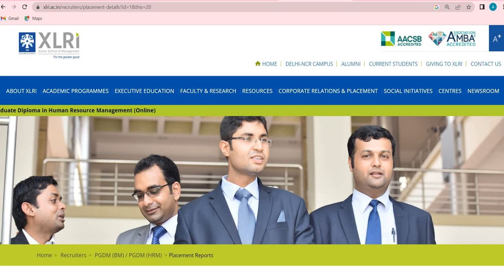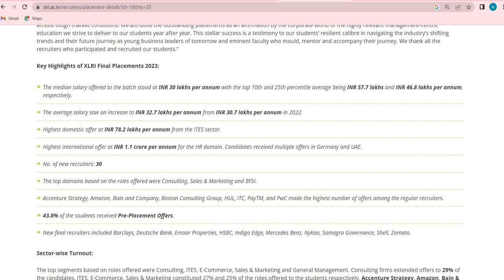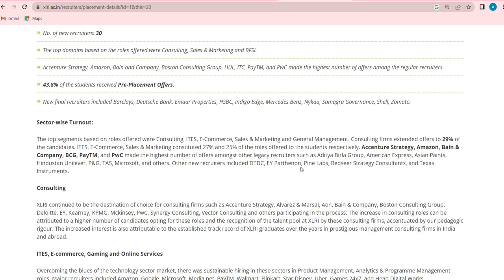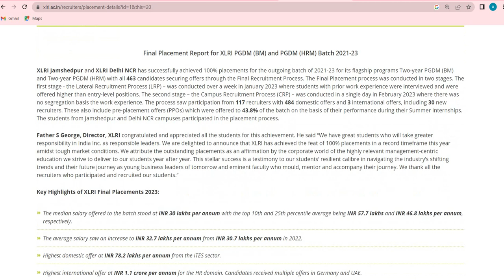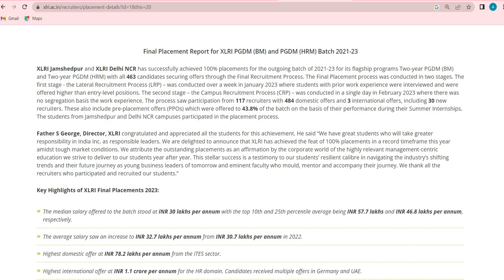XLRI Jamshedpur 2023 Record Placement Highest International Package 1.1 Cr I Domestic 78.2 Lacs